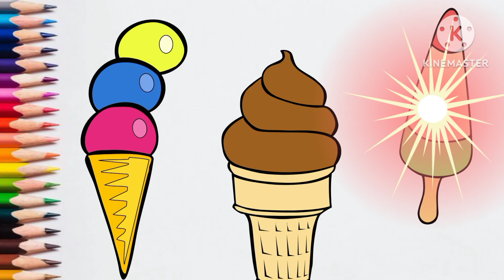How to draw ice cream step by step cream step Drawing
Ice Cream Drawing | How to draw a cute Ice cream with colour easy step by step drawing for beginners.

Friends,
In this video we are trying to teach  cute easy icecream drawing .